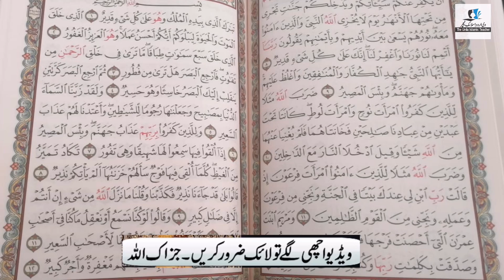5 Muharram Pahli Jumairat Ke Din Allah Ka 1 Naam Parhlo Allah Pak Se Jo Manghoge Foran Mil Jaeiga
Asslamualikum !

5 Muharram ul Haram ki Pahli Jumairat Ke Din Allah Ka Ya 1 Naam Iss Tarha Parhlo Allah Se Jo Manghoge Foran Mil Jaeiga. The Urdu Islamic Teacher Channel.